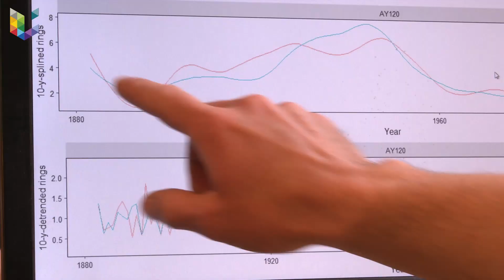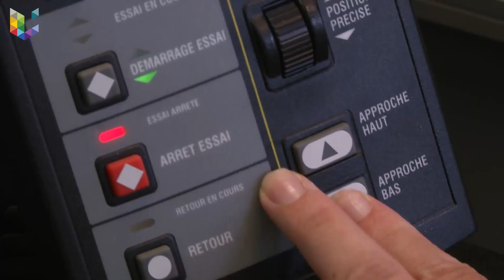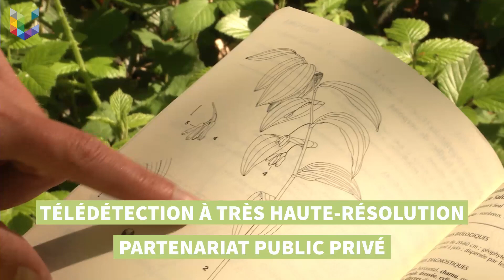TERRA : Forest Is Life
Les études menées par l’équipe de Forest is life, CARE de l'unité de recherche TERRA, sont très diverses et participent toutes à un même objectif : comprendre comment fonctionnent les forêts afin de mieux les gérer. En savoir plus